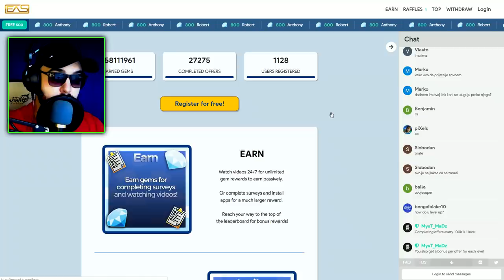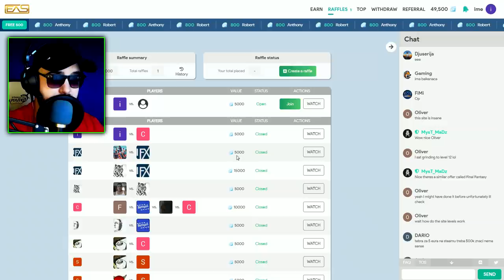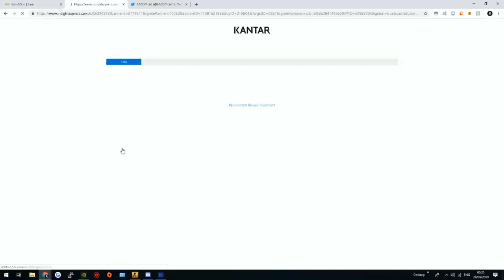KUPIO SAM NAJBOLJI OFFER I DOBIO SAM PREJAKOG BRAWLERA! - Brawl Stars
klipova !!